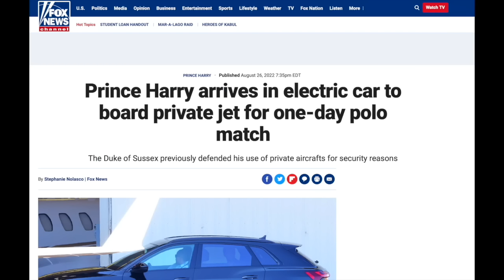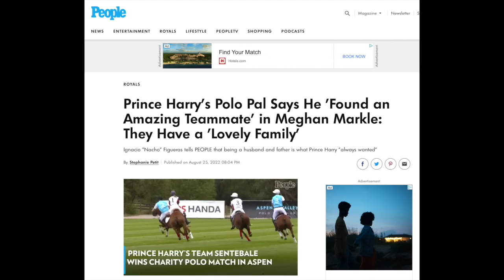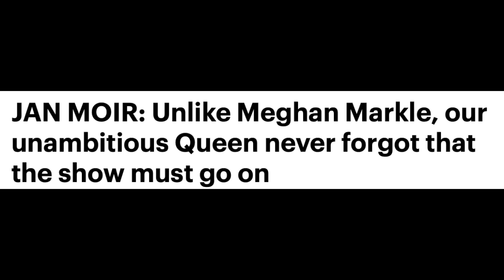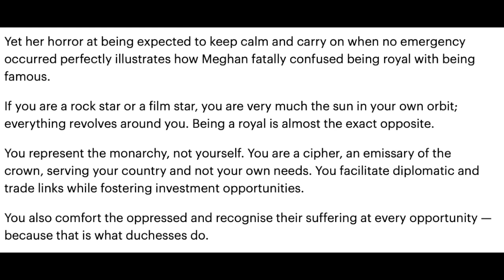HARRY takes another JET; QUEEN breaks 70-year precedent!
💠  Duke of Sussex takes another jet; Her Majesty prepares to receive new Prime Minister.

💖 My Tip Jar for those who have kindly asked:
(click the link and select 'Send')

💠 COMMENT SECTION :  Links to any other videos or websites have been disabled to prevent spamming or scams, so regrettably, any comments you post that include links will not be visible.  Please also keep your wits about you for scammers in all comment sections who impersonate other channels or other people, and don't give out your personal information or open unsolicited links.

💠  I don't use social media including Instagram, Facebook or Twitter and I don't accept gifts, emails or post.  Thank you for your understanding.